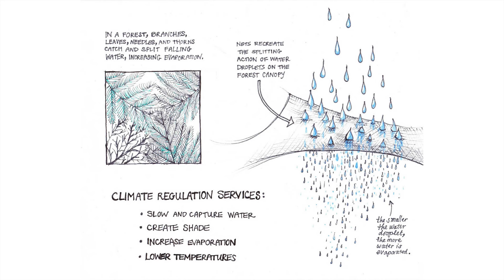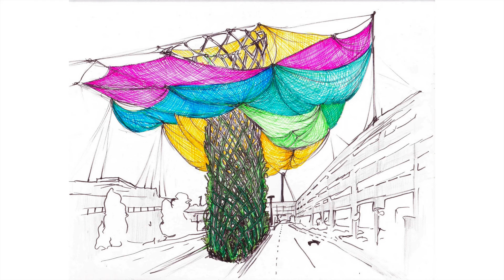Urban Ecosystem Services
How can we fight urban heat island effect like a forest.